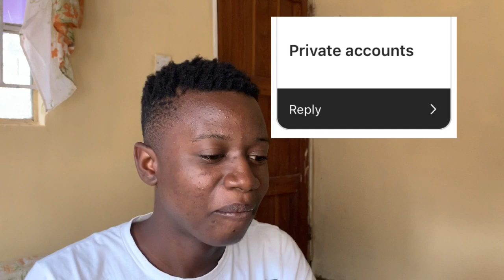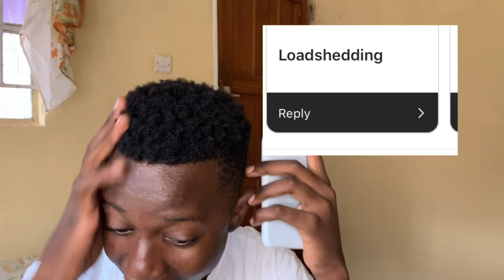Things/Trends that have to remain in 2020 🇿🇲🔥 || zambian trends that have to end🔥😂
In this video i will be talking about things that have to remain in 2020..things that people need to stop doing...you need to stop doing these trends...🇿🇲🔥😂😂😂things zambians need to stop doing